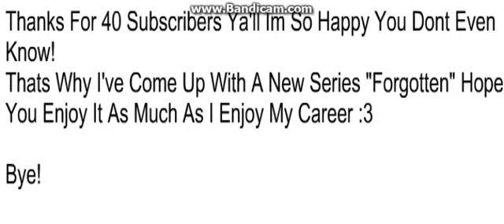Forgotten Ep.1 - "The Plan" - Msp Series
Open Me ~

Hope You Enjoy My New Series, It Took Me Pretty Long ((;
Anyways Bai Guys
Lysm Ya'll
Hope You Have An Amazing Easter
And Enjoy This Horror/Drama.